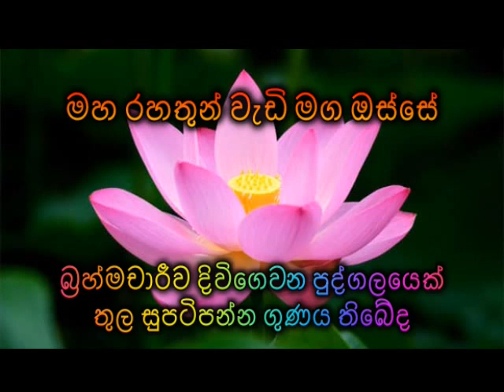බ්‍රහ්මචාරීව දිවිගෙවන පුද්ගලයෙක් තුල සුපටිපන්න ගුණය තිබේද Maha Rahathun Wadi Maga Osse